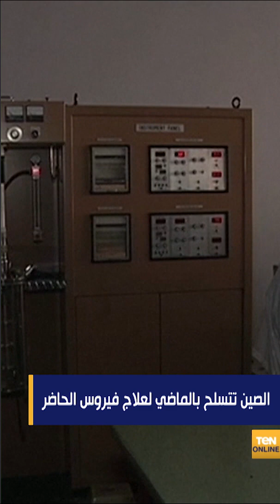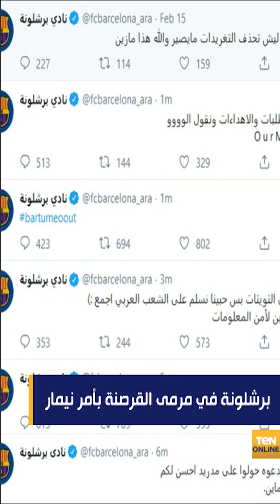TeN ONLINE | الفيروس التركي ينهش الجسد الليبي .. وبأمر نيمار برشلونة في مرمى القرصنة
كشفت إذاعة "يورب1" الفرنسية، في تقرير لها، الأحد، عن وقائع تؤكد انتهاك تركيا قرار حظر الأسلحة الذي فرضته الأمم المتحدة على ليبيا.
وقالت إذاعة "يورب1" الفرنسية، إنها حصلت على معلومات وأدلة تؤكد انتهاك تركيا قرار حظر الأسلحة، أبرزها رصد سفينة تحمل اسم "ميدكون سينوب" ووصلت إلى المياه الإقليمية الليبية.

وعرض الحساب الرسمي لفريق برشلونة على "تويتر" للقرصنة، بعد فوز الفريق الكتالوني مساء السبت على ضيفه خيتافي بهدفين لهدف.
والاختراق أو القرصنة بحد ذاتها لم تكن مهمة، لكن الرسالة التي ظهرت ثم اختفت بعد عملية الاختراق هي التي قد تكون مهمة، فقد زعمت أن اللاعب البرازيلي ونجم باريس سان جرمان حاليا نيمار، قد يعود إلى "كامب نو".